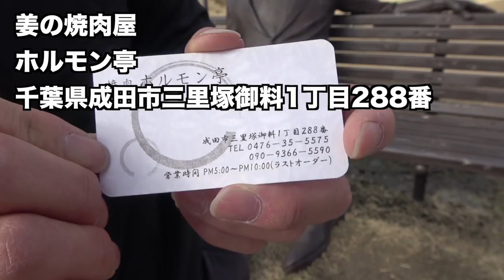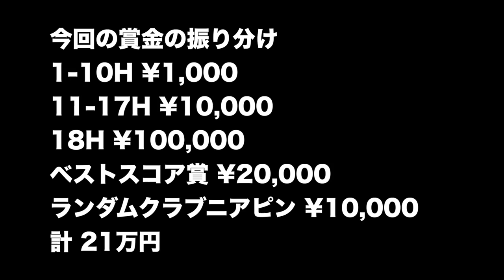超強烈な低いドローボールで賞金ゲット！ 第3回Sho-Time スキンズマッチ Part5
ホルモン亭
千葉県成田市三里塚御料1-288

twitterはこちらから！